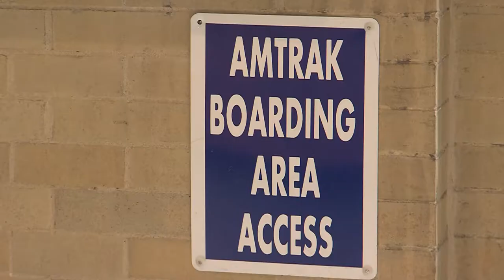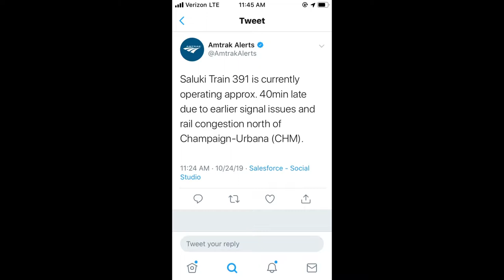WAND TV News: Amtrak Delays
U.S. Senator Dick Durbin blasts delays of Amtrak delays on the Saluki and Illini routes between Chicago & Carbondale.  Locally serves, Champaign-Urbana, Rantoul, Mattoon, Effingham. CN did not respond to request for comment. Aired 10/24/2019 Reporter: Doug Wolfe WAND TV News - NBC